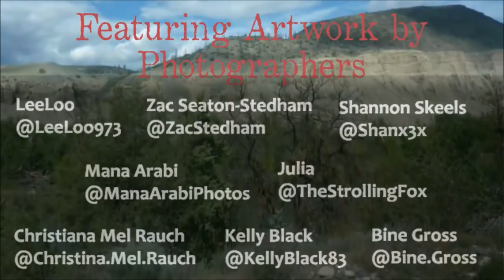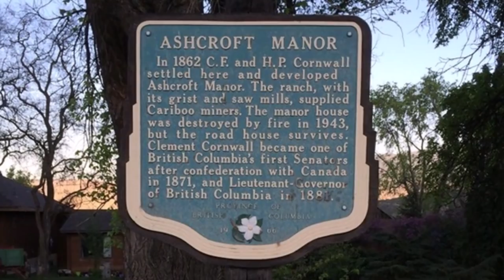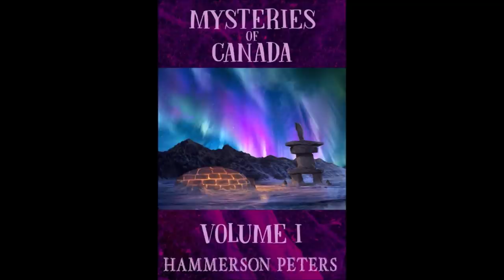The Haunting of the Sundance Ranch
The Haunting of Sundance Ranch

0:00:00 – Opening Credits
0:00:33 – Ashcroft’s Chinese Ghosts
0:01:22 – The Phantom Prospectors
0:03:30 – The Fraser Canyon Gold Rush
0:04:22 – The Douglas Road
0:04:38 – The Cariboo Gold Rush
0:05:20 – The Old Cariboo Road
0:05:55 – Frank Laumeister’s Camels
0:06:08 – The Cariboo Road
0:06:44 – The Cornwall Brothers
0:08:10 – The Ashcroft Manor
0:09:42 – The Ghostly Indian Girl
0:11:18 – Sir Cecil Denny and the Ghost Camp of Fort Macleod

Mysteries of Canada: Volume I

For Americans:

For Canadians:

For Britons:

For Australians: